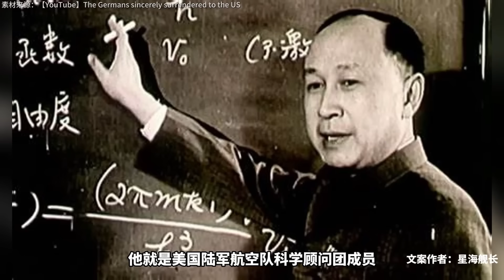東風鎮國史（上）：飛彈之父錢學森回國，改變了中國的軍事地位